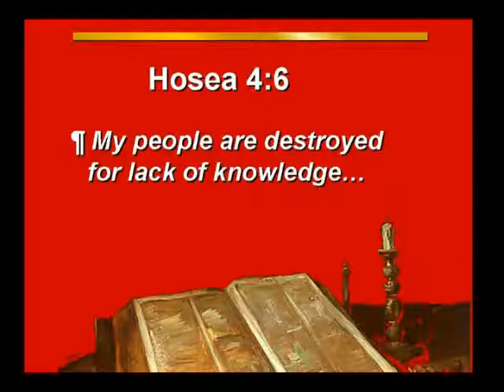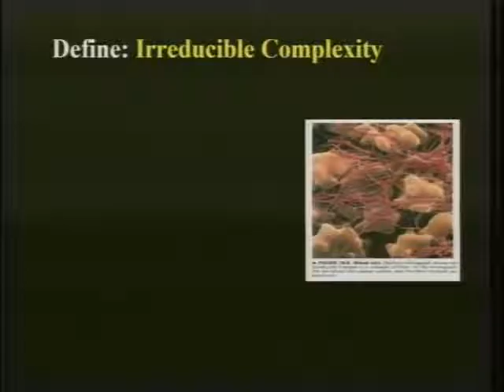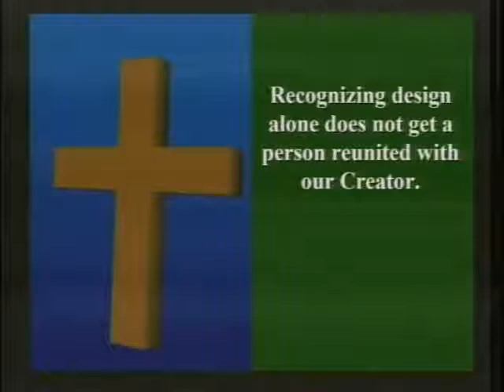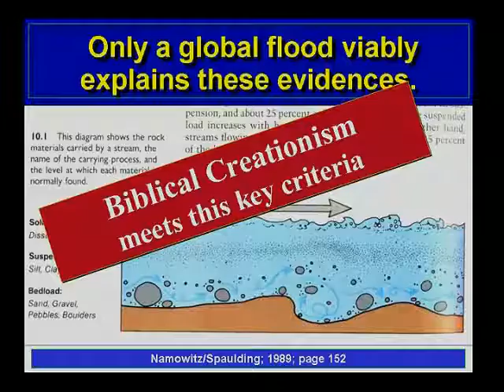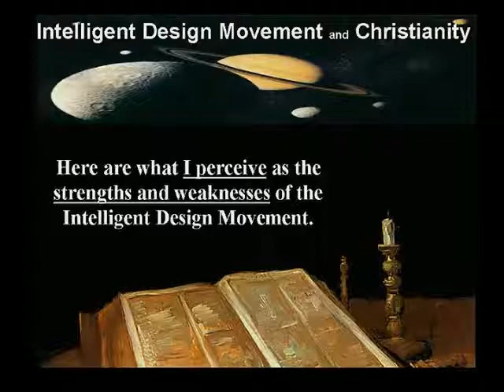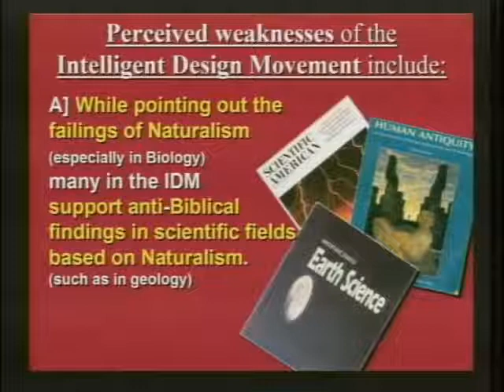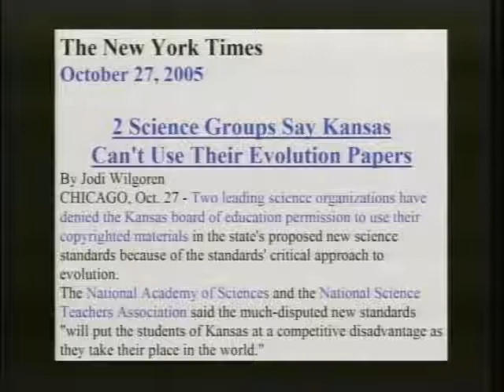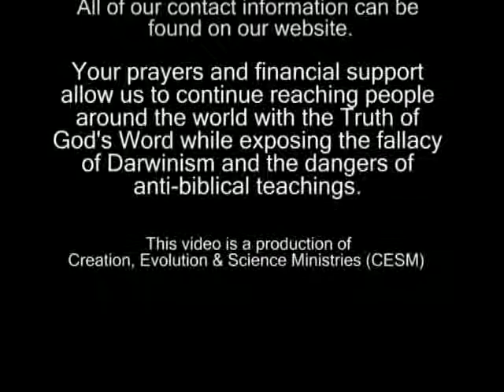Creation Evolution and Science Ministries (CESM6) - Intelligent Design Biblical Creation n Darwinism